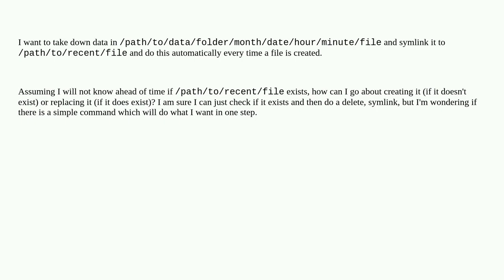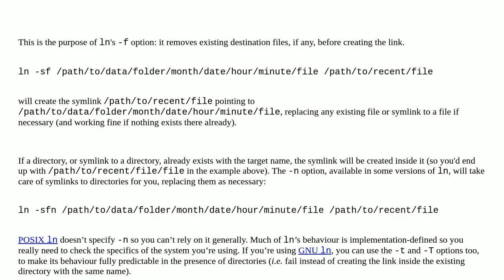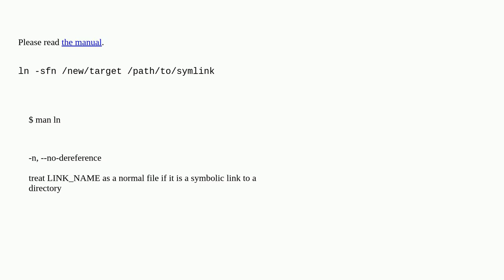Unix: Create symlink - overwrite if one exists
Create symlink - overwrite if one exists

A special thanks goes out to the community

  bash symlink